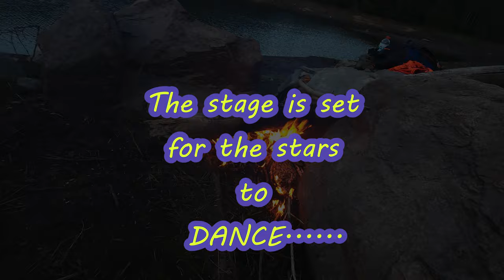Night Photography with DOGS! ( Shar Pei )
Hazel, Maycie and I set out on a mission to camp under the stars!

We have a lot more adventures in store for the future. Is this channel has only just begun!

I originally started as a place to keep my video files safe You do my lack of hardware. Now I see that a lot of people Enjoy watching TheWrinkleSquad.

 Thanks again for your continued support you support and we would love love some feedback to further improve your enjoyment of The Wrinkle Squad